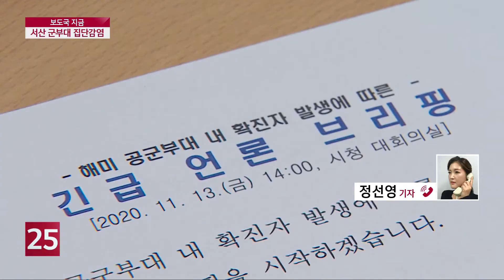서산 공군부대 코로나19 집단감염...'장병 교육 외부 강사 감염 추정'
서산 해미 공군부대에서 코로나19 확진자가
무더기로 나왔습니다. 군부대에서
집단감염이 발생하면서 방역에 비상이 걸렸는데요.
취재기자 전화연결합니다.